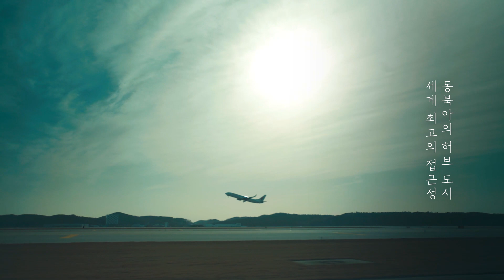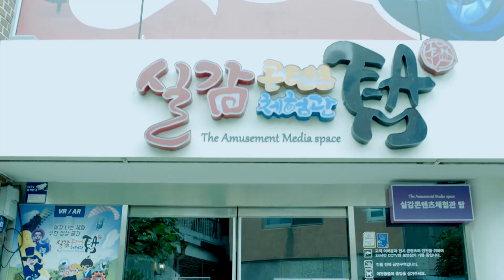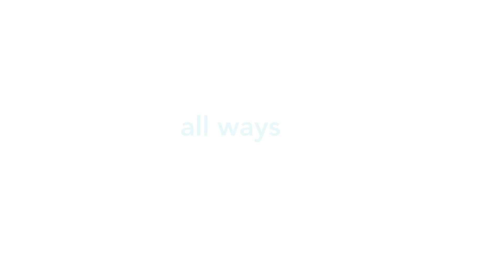[ Vision KOREA / KOR ] 세계가 향하는 도시, 인천 ( 인천광역시 ) Incheon City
인천광역시 홍보영상 _ 세계가 향하는 도시, 인천 (국어)
Promotional video for Incheon Metropolitan City, Korea